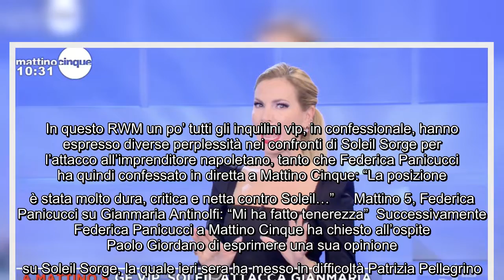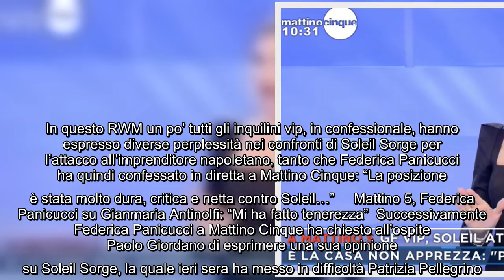Federica Panicucci a Mattino Cinque su Soleil Sorge confessa: "In casa è stata molto criticata" E' f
Federica Panicucci a Mattino Cinque su Soleil Sorge confessa: "In casa è stata molto criticata" E' finita anche quest'ultima puntata di Mattino 5. E la